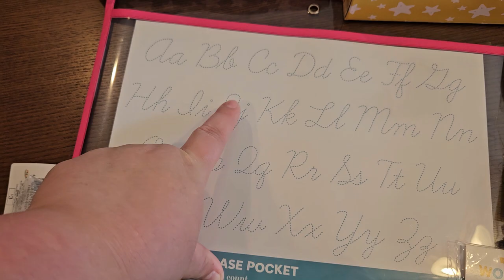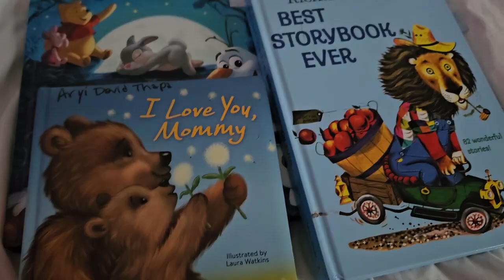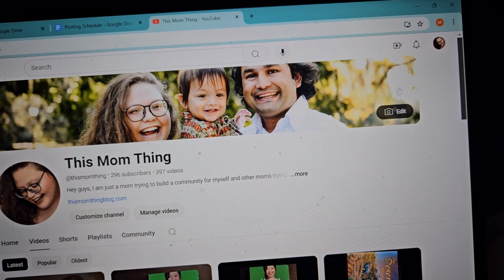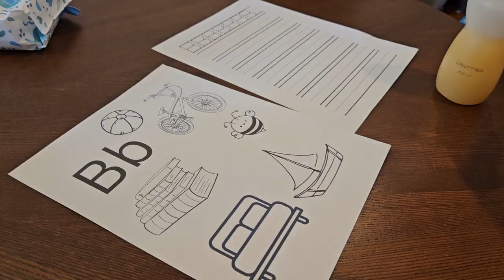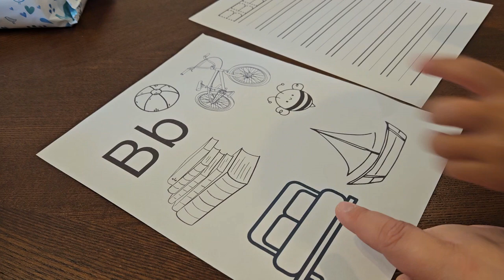Vlog #43 // DITL with Mom and Toddler // Library // Work // Preschool // Grandma